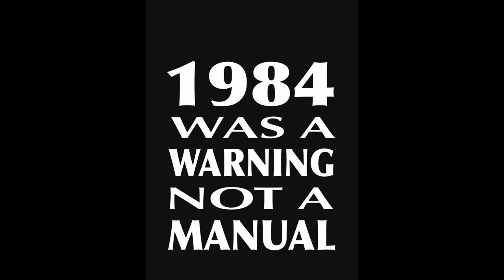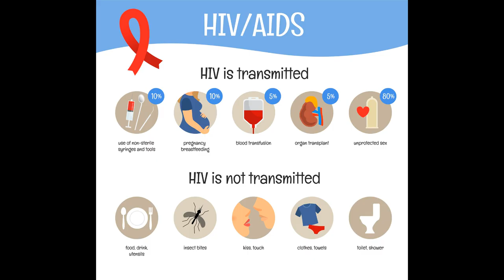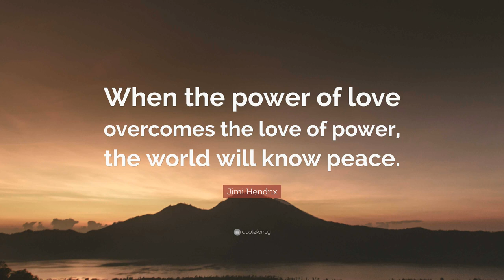1984 - A Year to Remember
In this video we go back to the year 1984 and the famous book of the same name by George Orwell. What made the news in 1984? What were we listening to and watching? Let’s take a look.